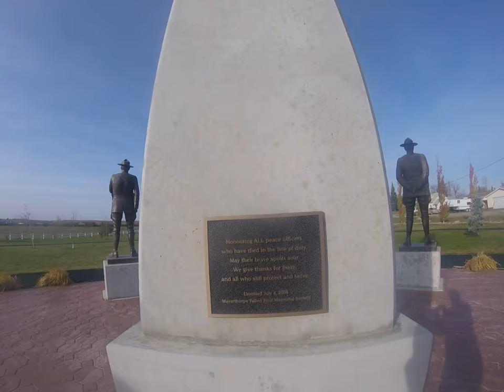Mayerthorpe Fallen Four Memorial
A memorial to the 2005 Mayerthorpe Tragedy, and all police officers slain in duty. I was just happening to drive by.

Sorry for the heavy breathing.